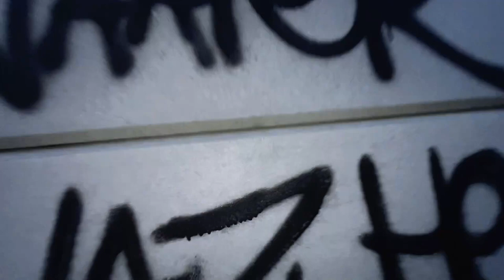NFB_-_"TWIST" [Official Music Video] {Prod:MK47} (SOUTH AFRICAN DRILL🇿🇦)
"TWIST OFFICIAL MUSIC VIDEO"
PROD : @Mk47_buoy
SHOT BY : target

SOUTH AFRICAN DRILL🇿🇦

STALK OUR INSTAGRAM

(NFB)

(BLOCK_D)

(BULLIT)

(DBOI)

(TEEKAY)

(VENOM BOY)

TAGS IGNORE